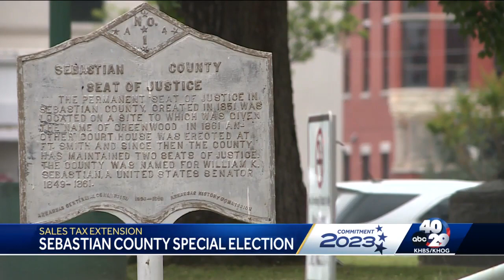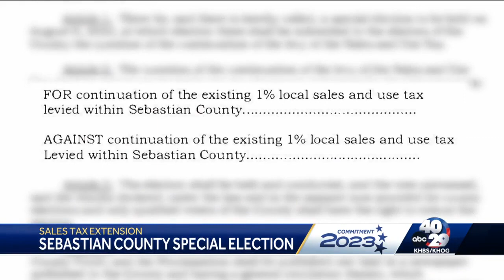Sebastian Co. sheriff says existing sales tax is critical to public safety